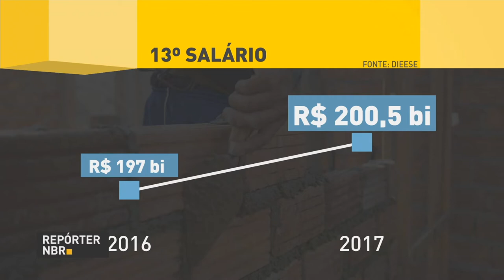BOLETIM REPÓRTER NBR 19h - 16 de novembro de 2017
REPÓRTER NBR 19h - 16.11.17: TV Brasil terá imagens em HD Para assinantes da NET. E mais: Sine está com 2.586 vagas temporárias abertas em diversas áreas em todo país. Veja também: mais de 83 milhões de trabalhadores vão receber o 13° salário.